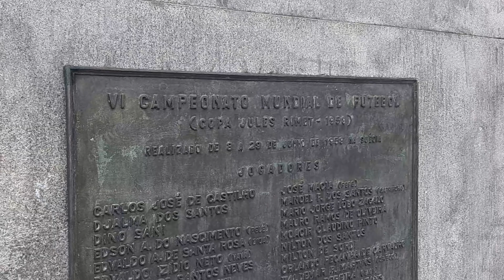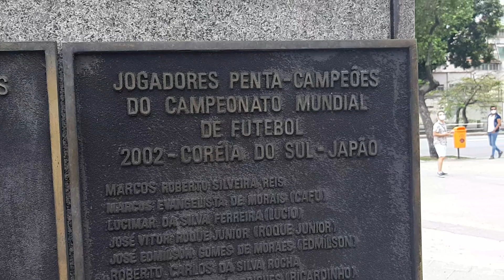TRILHA do MIRANTE do CRISTO REDENTOR (VOLTA AO MUNDO DE MOTO 150) T3 E6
Seja apoiador

Apoiadores (Apoia.se)

Pedro Junior Roseno da Silva

Apoios

Sérginho (scooter trip)
Giu Chaves
Wilia Firmiano

Rodamos toda a cidade Rio de Janeiro.
começamos pelo estádio do maracanã em seguida fomos até o centro no Teatro Municipal. Fomos para o morro Santa Marta e visitamos a estátua do micjael Jackson, seguimos para o Museu do Amanhã que é em frente a ponte Rio Niterói, depois fomos para a Rio star a troda gigante do Rio de Janeiro, que é do
 lado do aquário.
E fizemos a trilha para o mirante do Cristo Redentor que tem acesso pelo Parque Lage, e finalizamos o video conhecendo o Mirante do Cristo.